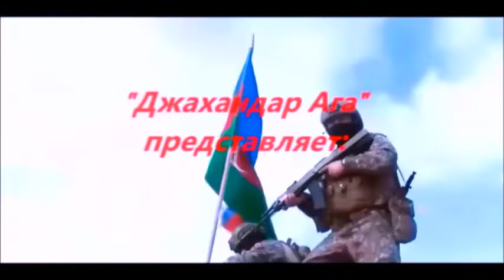Армяне вы проиграли отдавайте пиджак!!!